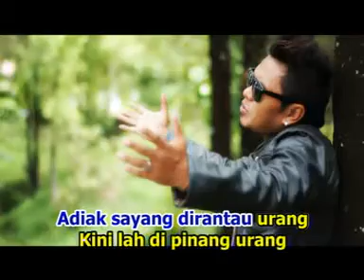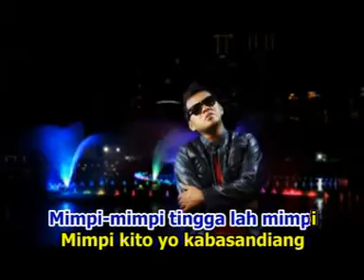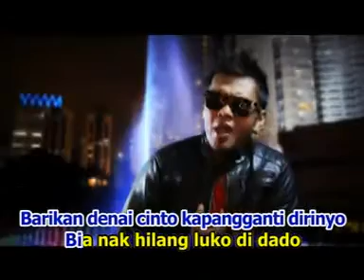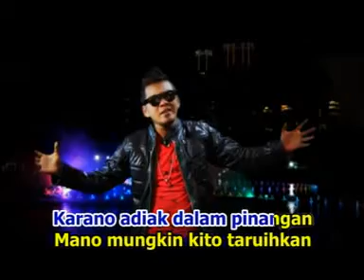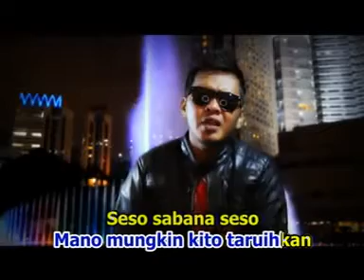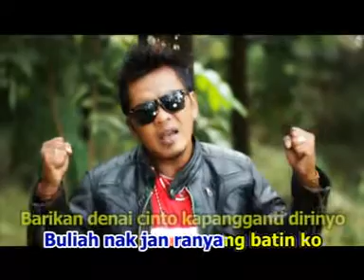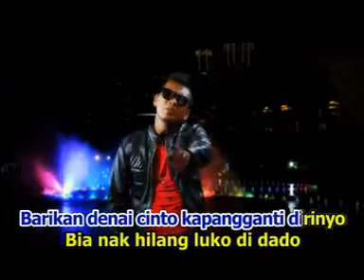Taufiq Sondang-seso cinto partamo (official music video) lagu minang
Seso Cinto Partamo Cipt  Taufiq Sondang Voc  Taufiq Sondang

Terima kasih